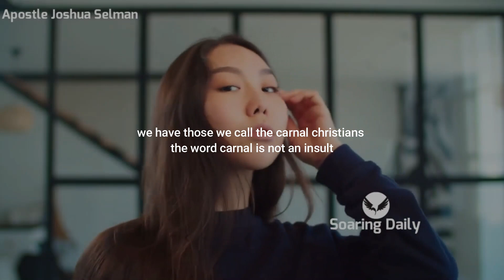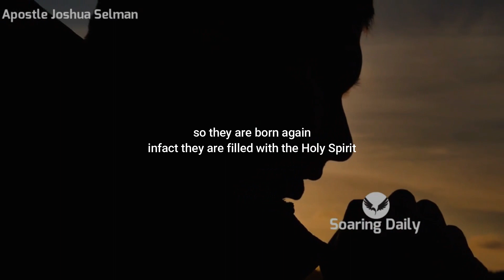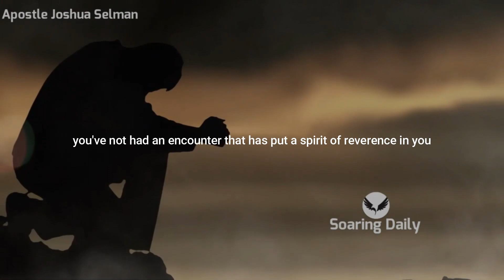Signs you are Carnal but tongue speaking | APOSTLE JOSHUA SELMAN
Many believers are yet carnal though Tongue speaking, Apostle Joshua Selman shares signs of a carnal believer though tongue talking. use this to reflect on your christian walk